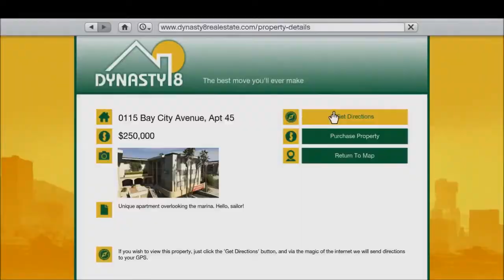Zane Reviews GTA V Gameplay Trailer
That was badass...

(I don't own GTA V, that belongs to Rockstar Games.)